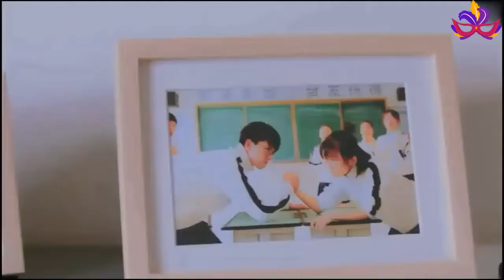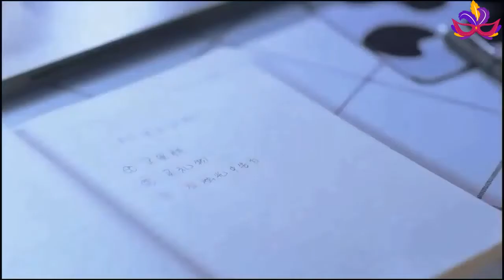Tamil remix from Korean Drama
This video contains the remix of Korean drama in Tamil song. Manesellam mazhaiye from Saguni Movie. This video is pleasant to watch and good to hear.